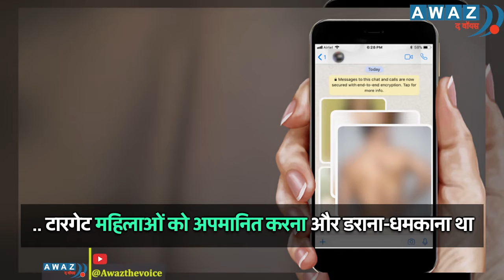जानिए क्या है Bulli Bai विवाद || Awaz the voice